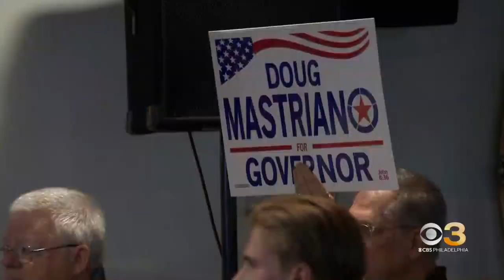Pennsylvania governor candidate Doug Mastriano stops by Delaware County